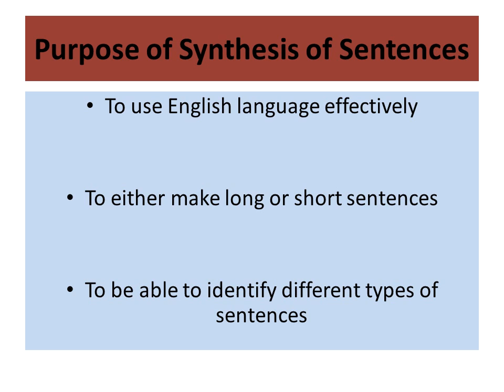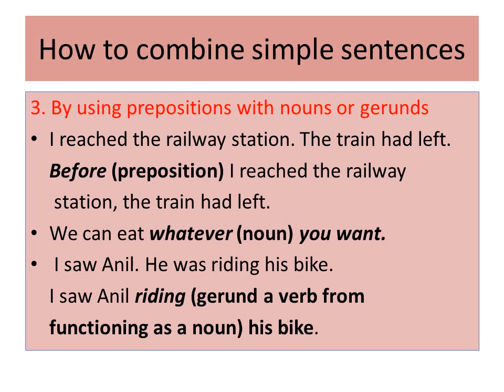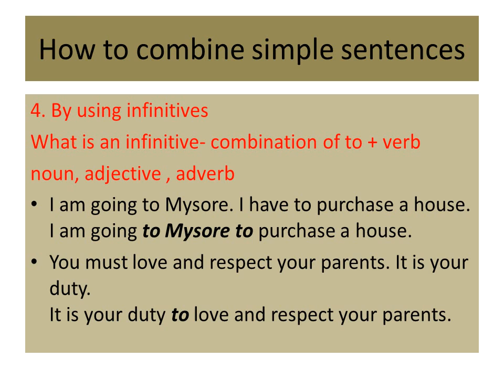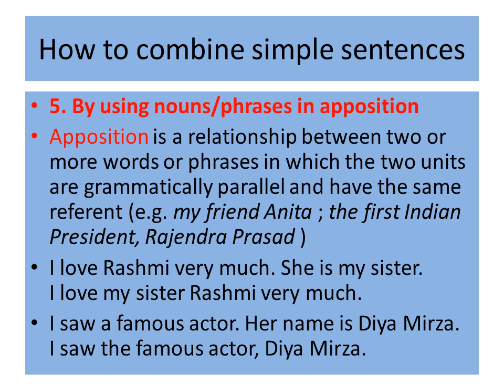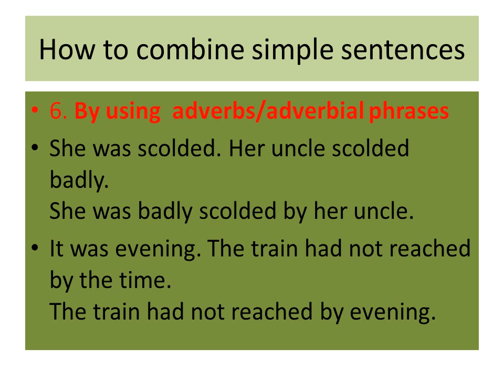I BCOM SYNTHESIS OF SENTENCES